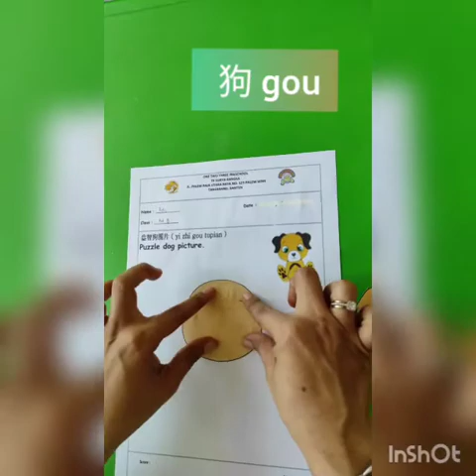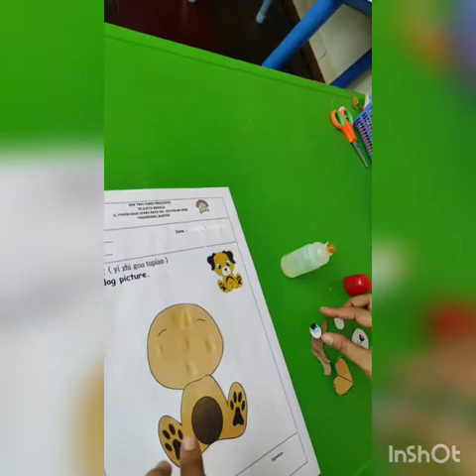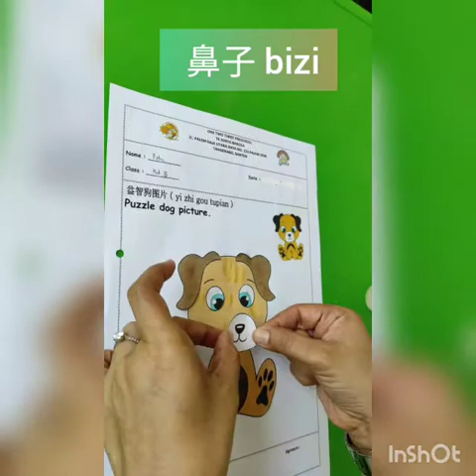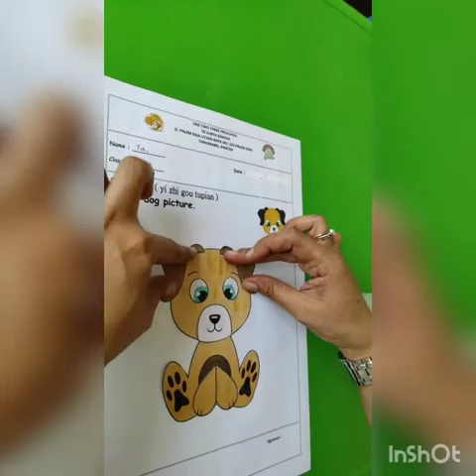Mandarin Lesson by Laoshi Fitri Yi zhi gou tupian - Kiddy B (puzzle dog picture)